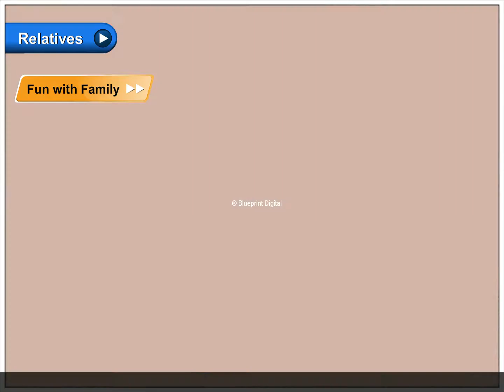Fun with Family